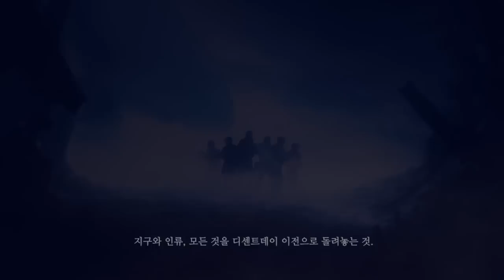하운즈, 시나리오 영상 공개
CJ E&M 넷마블(부문대표 조영기)은 CJ게임랩(대표 정운상)이 개발중인 신 장르 RPS게임 '하운즈'의 시나리오 영상을 3일 공개했다.
넷마블의 하반기 기대작 '하운즈'는 RPG에 슈팅을 결합한 RPS 장르로 시나리오에 따라 캐릭터를 성장시키며 협업미션을 수행하는 게임이다.
이번에 공개되는 영상은 오는 17일 게릴라테스트 진행에 앞서 유저들이 '하운즈'의 세계관을 자연스럽게 접하고 배경이 되는 연대기를 잘 이해할 수 있게 하는 인 게임 동영상이다.
1분 30초 분량의 이 영상은 마치 그래픽노블을 연상시키는 구성과 실제 게임 내 오퍼레이터인 '클라라'의 목소리로 나레이션되어 유저들에게 게임에 대한 몰입도는 물론 스토리라인의 연결고리를 제공한다.
또 영상 속 스토리는 지난 5월 공개한 트레일러 영상과 공식 홈페이지에 소개된 연대기, 소설 등과 연계되어 게임의 전반적인 이야기 구조와 세계관을 유추할 수 있게 구성돼 있다.
한편 '하운즈'는 오는 17일 오픈형 게릴라테스트를 통해 유저들에게 처음 공개된다.
테스트는 하운즈 홈페이지에서 2등급을 달성한 18세 이상의 성인회원이라면 누구나 참여할 수 있으며 사전 다운로드는 전날부터 가능하다.
넷마블 지종민 본부장은 "게릴라 테스트에 참여하고자 하는 유저들로 홈페이지가 연일 북적이고 있어 흐뭇하다"며 "하운즈를 기다려온 유저들이 기대만큼 만족할 수 있도록 보다 높은 완성도로 보답하겠다"고 말했다.
'하운즈'에 대한 보다 자세한 정보는 홈페이지 확인할 수 있다.